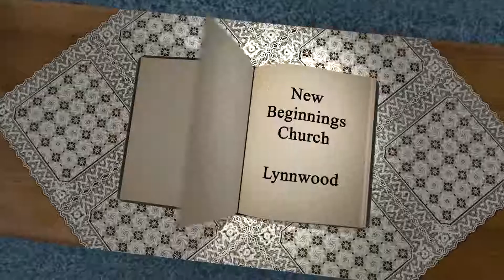John 1: 15-18 - This is Jesus: Pre-Eminent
A lesson on the all around supremacy of Christ in comparison to anything and everything else.